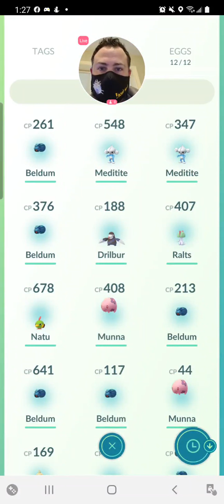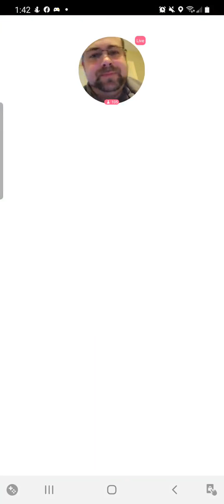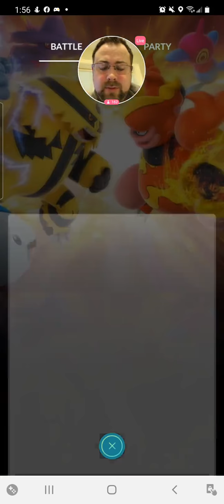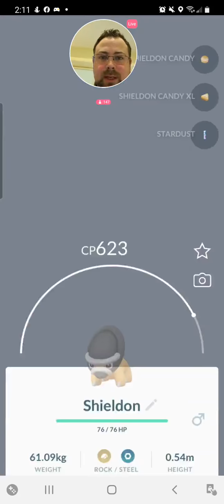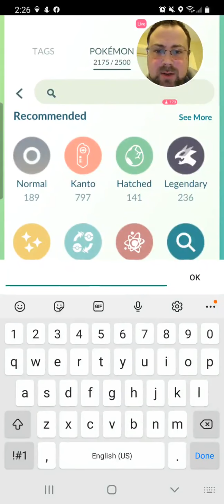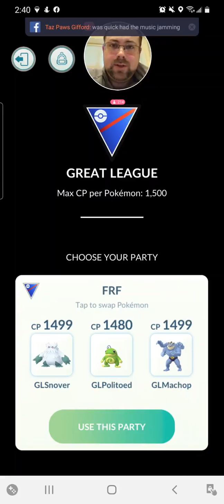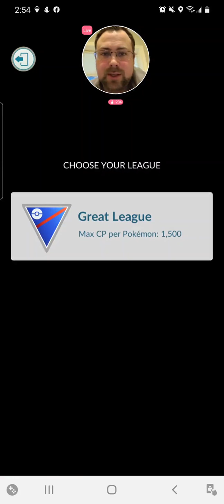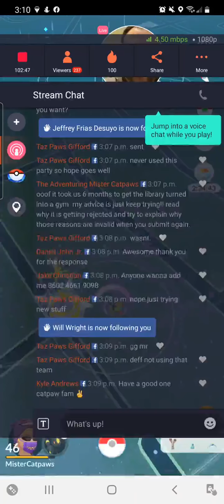Pokemon Go Battle League Season 7 (Stream 11)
This stream was live on March 14 2021

To Watch me live go to my Facebook page!